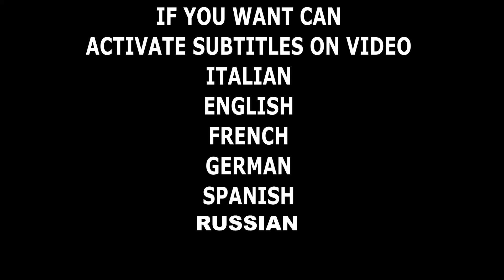AGGIORNAMENTO - LA struttura per batteria 48v lifepo4 280AH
Il modello della cella è Lifepo4 280ah REPT
VI TERRò AGGIORNATI SULL'ARRIVO DELLE BATTERIE E SULLA QUALITA

batterie e bms